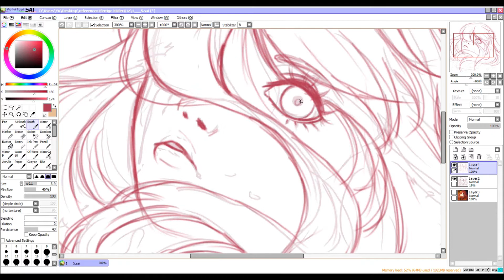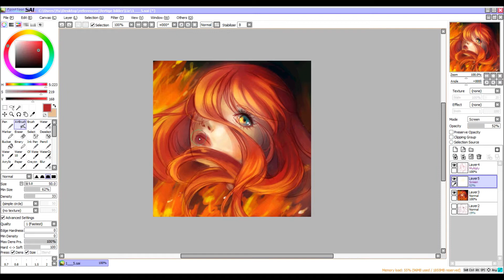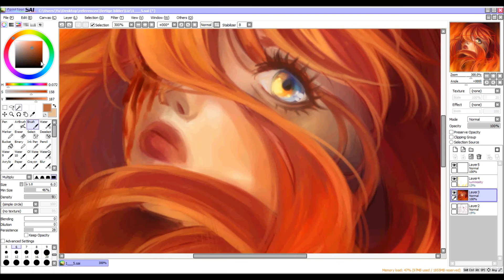You're My Poetry [Paint Tool Sai] Speedpainting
♥ Programm :
 PaintToolSai

♥ Song :
My-Hime Original Soundtrack-Vol.2-Track 7